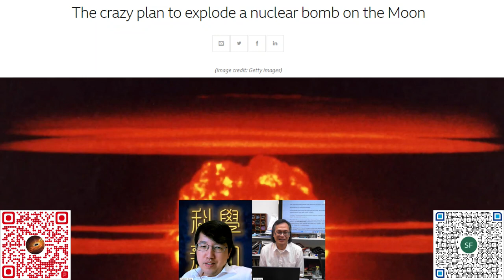科學新知 2023-05-18 科學回憶錄: 為了軍事競賽，原來曾經考慮過核彈炸月亮。| 主持：陳志宏 博士 & 台長 梁錦祥